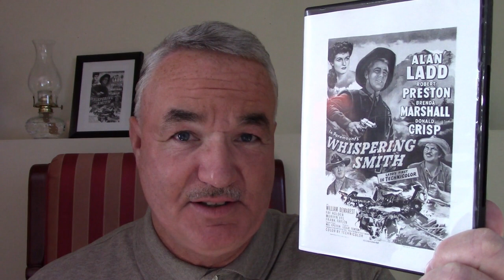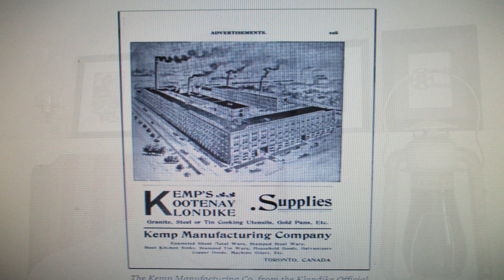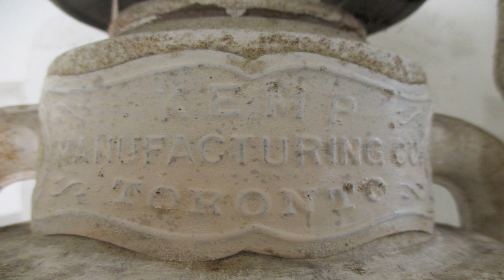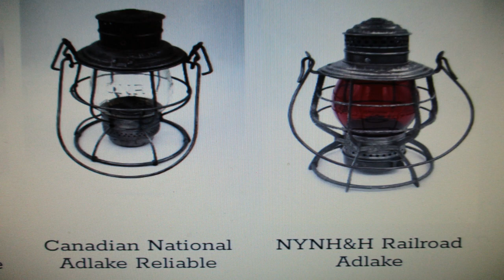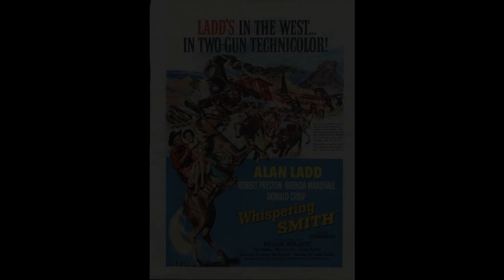CinemaHistoria - Whispering Smith 1948 Classic Movie Review and More!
CinemaHistoria - Review, History, Trivia and More!